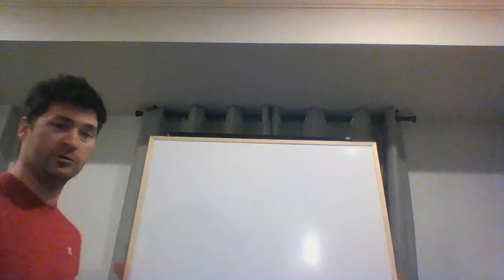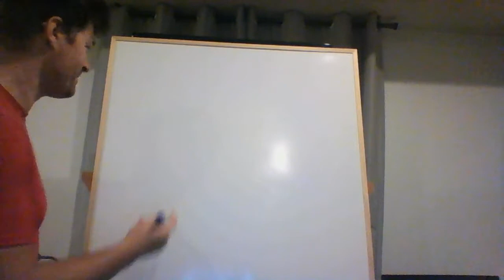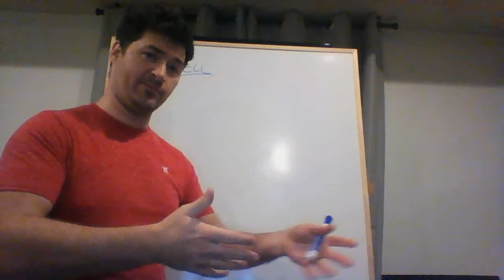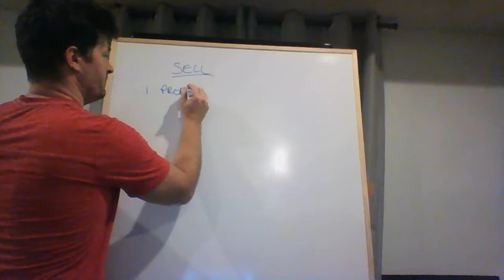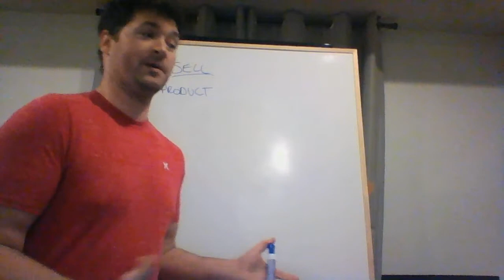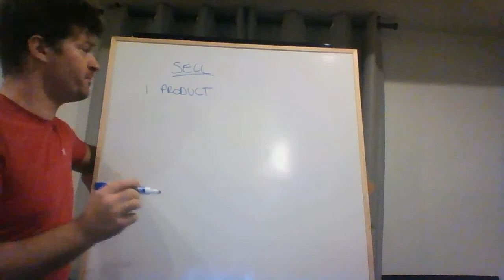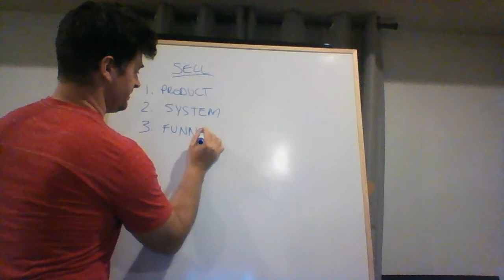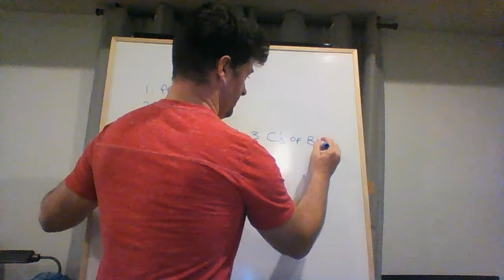James Brown AOTSOMMO Marketing Bootcamp 1 of 16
J. Brown
Online Income
Internet Income
Internet Business
Online Business
Blogging
Automation
System
Code
Auto
Income
Mobile Money
Mobile
Mobile System
Mobile System Code
Money System
Online Money System
Internet Money System
Mobile Money Code
System
Home Based Business
Online
Money
Internet
Auto
Mobile
Code
App
Mobile Money Code Scam
Easy Cash Code Scam
Mobile Money Code Review
Easy Cash Code Review
internet business marketing
online marketing service
web based marketing